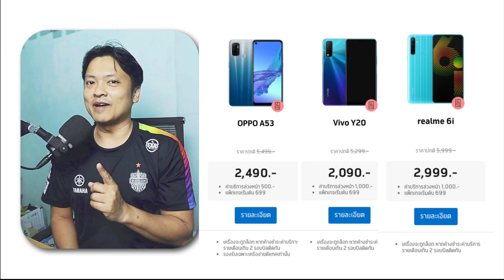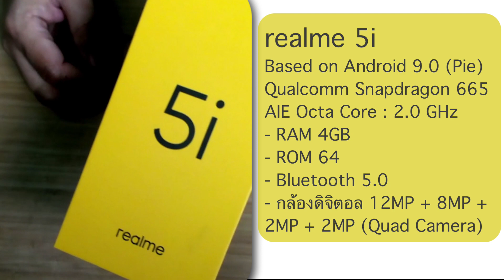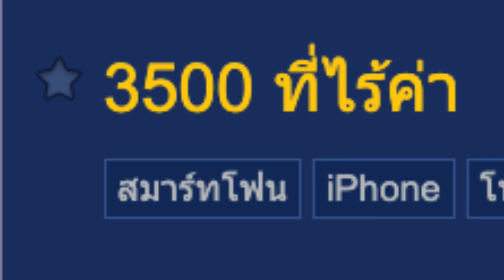Dtac เยียวยาคนละครึ่ง หรือ สร้างปัญหาใหม่ ส่วนลด 3500 แต่ของไม่มีขาย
DTAC เยียวยาจากกรณีส่ง SMS ล่าช้าเพื่อขอสมัคร คนละครึ่ง แต่ปรากฏว่าหลังจากประกาศมาตราการออกมา กลายเป็นสร้างปัญหาใหม่เพิ่มขึ้น

1. คนไม่อยากจ่ายเงินเพิ่มเพื่อซื้อเครื่องใหม่
2. สงวนสิทธิ์เฉพาะลูกค้าดีแทครายเดือนเท่านั้น
3. จะใช้สิทธ์ 3,500 แต่เครื่องไม่มีขาย
4. ติดสัญญา 6 เดือน ห้ามปิดเบอร์ , ย้ายค่าย เปลี่ยนเป็นเติมเงิน
5. Package Share Plan เบอร์สมาชิกไม่ได้รับสิทธิ์  อัพเดท ปัจจุบันได้รับข้อความจาก DTAC ยืนยันแล้วว่า สามารถใช้ได้ รู้สึกแย่กว่าเดิมอีก 5555
6. จากข้อ 4 สรุปว่าใช้ได้แล้วนะครับ
7. เลือก option เพิ่มเติมได้ รับส่วนลด 100 บาทนาน 12 รอบบิล